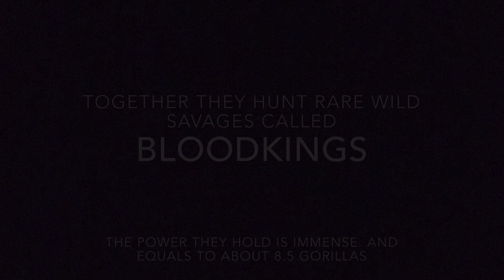Capturing Blood King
Deep in the North Carolina woods, wild savage beasts are worth they’re weight in gold. And this unlikely crew vows to cash in.